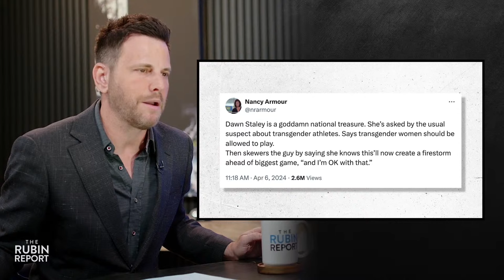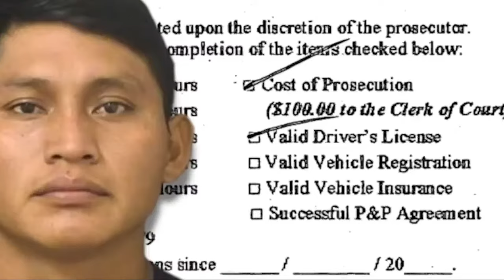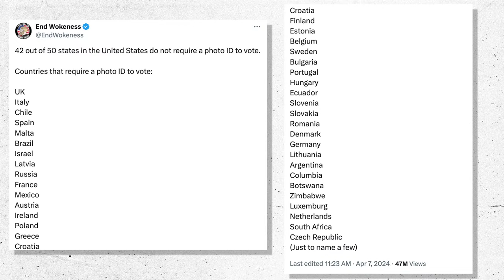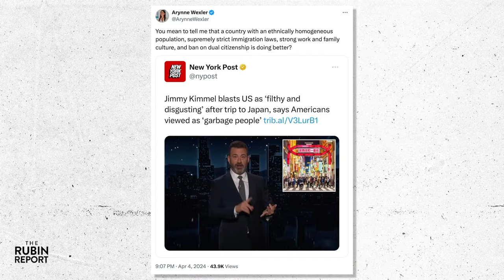Tucker Carlson Shocked by Ex-ESPN Host Sage Steele Revealing ESPN's Big Mistake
Dave Rubin of “The Rubin Report” talks about Sage Steele exposing the inner battles at ESPN over wokeness to Tucker Carlson; South Carolina women’s basketball coach Dawn Staley igniting controversy over her answer to an OutKick reporter’s question about trans women in sports; Megyn Kelly’s expletive-ridden tirade over sports columnist Nancy Armour’s support of Dawn Staley’s support for transgender women competing in women’s sports; “The View’s” Whoopi Goldberg trying to fact-check co-host Sunny Hostin’s bizarre conspiracy theory trying to connect the solar eclipse, the northeast earthquake, and cicadas to climate change; Kamala Harris’ announcement on forgiving the student loan debt of millions of Americans; San Francisco Supervisor Connie Chan getting fact-checked by protesters after claiming that she was a supporter of increasing public safety; “Shark Tank's" Kevin O’Leary ripping into AOC’s ability to manage her district on OutKick’s “Maintaining with Tyrus”; Jimmy Kimmel’s ignorant worshipping of Japan; Tulsi Gabbard telling Lex Fridman why the Democratic Party can no longer be trusted to govern; and much more.

Preserve Gold - Protect your retirement from inflation. Preserve Gold can get physical gold and silver delivered right to your door or inside your IRA, 401k or other qualified retirement account.
Rubin Report viewers will get up to $10,000 in free Gold and Silver with a qualifying purchase or retirement account rollover.  Preserve Gold will even throw in an immediate $500 account credit if you request your investor guide today.

Cozy Earth - Give the gift that will be appreciated every single night - Cozy Earth bedding and loungewear. Sleep comfortably year-round.
and use CODE: DAVE

0:00 Intro
2:50 Sage Steele and Tucker Carlson Exposing ESPN
13:30 Megyn Kelly Goes Off on Trans Sports
23:18 The Woke Democrats
33:24 AOC Eating Her Own Tail
37:55 The Results of Democrat Policies
50:45 Jimmy Kimmel and Japan
53:07 Tulsi Gabbard and RFK JR.